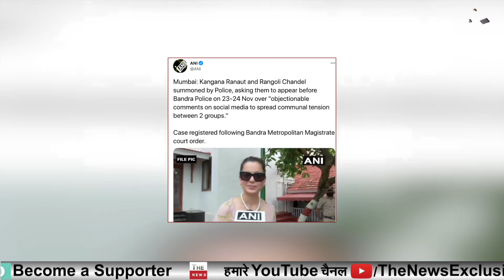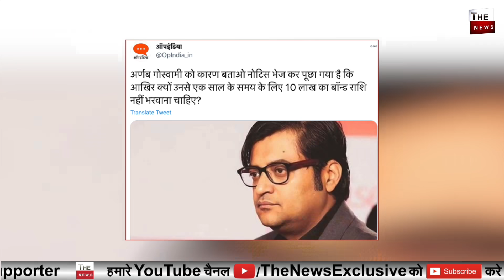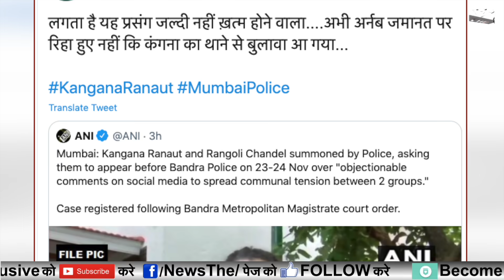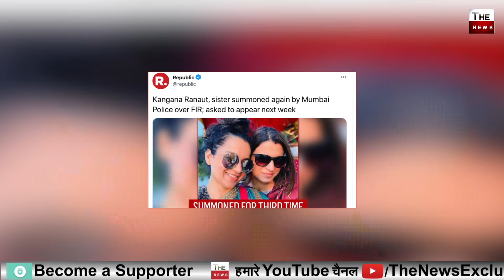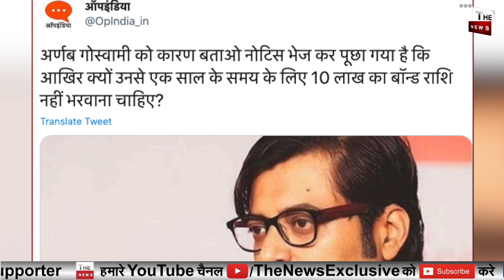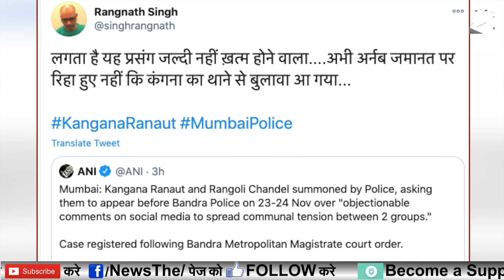Kangana Ranaut &Rangoli Chandel exposed Uddhav Thackeray Sonia Gandhi Sharad Pawar MVA govt Parambir